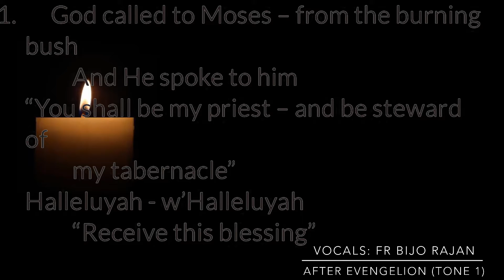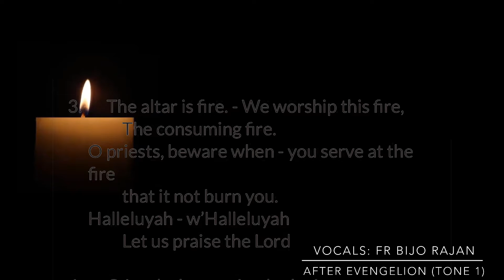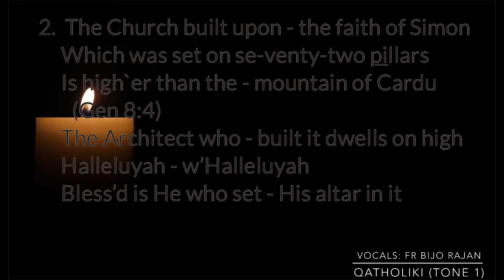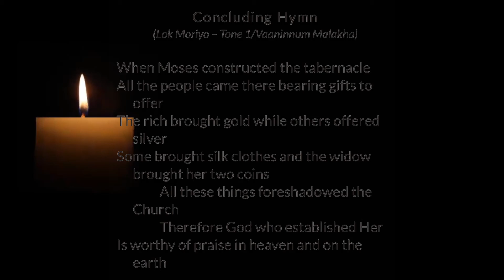Koodosh Etho | കൂദോശ് ഈത്തൊ | English | Malankara Orthodox Syrian Church | Songs of Holy Qurbana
Koodosh Etho | കൂദോശ് ഈത്തൊ | English | Malankara Orthodox Syrian Church | Special Songs of Holy Qurbana | Fr Bijo Rajan |

SYRIAC TRANSLITERATION:

AFTER EVENGELION
Kro leh aloho l’mooshe men sanyo
V’hokan emar leh hvee lee rabbaytho
Al mashkanzabno v’al kulmo deeth
Ha…ha… v’shamesh kohnutho

Kree l’kohne d’ooleeyn L’gav madbah kudasho
V’hokan emar l’hoon aasheg eedaiykoon
V’rabav lebaykoon l’madbaho ooleethoon
Ha…ha…v’uro m’shamsheen thoon

Madbaho nuro Kurbono nuro
V’nuro kreeko leh vanthoon deyn kohne
L’uro mshamsheen thoon ezdahar d’lo theekdoon
Ha…ha…menoh d’gavzaltho

Aloho d’kabel feermeh d’zakaryo
Bgav haykal kudasho kabel mor feermo
Damkarbeen lok b’uhdono d’abdaiyk
Ha…ha… v’ethroao lan beh

KATHOLIKI
Al tharaiyk eetho nothure koymeen
b’liliyo v’beemomoV’men beesho nothreen
shemoon shethesthoV’favlos ardeeklo
v’yuhanon d’abeed shoshbeeno v’rahmo
Ha…ha… v’daveed kenoro d’ruho kadeesho

Al shemoon keefo moran eethe b’no
v’al shomeen vathren Aamudeen athknoh
men thuray karood Room vamalyo
ardeeklo dabno Bamravme mamreh
Ha…ha… breek dabno leedtheh v’othken boh madbaho

HOOTHOMO
Khad bone hvo mooshe mashkan zabno
Kulnosh aatheey rumyono medem deeth hvo leh
Atheede aarmee dahbo zhrone seemo
V’ahrone buzo azeeno medem d’eeth hvo lhoon
Armaltho armayth shomuno
Vabholen eedtho rsheemo hvoth
Breek dabno l’eedath kudsho bashmayo v’barao

LEARNING ORTHODOX SONGS